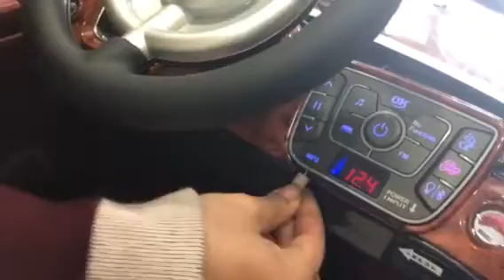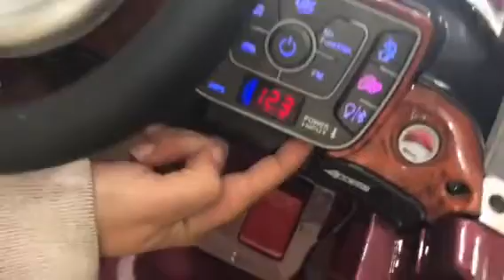Características coche infantil Classic 12v en Indalchess.com